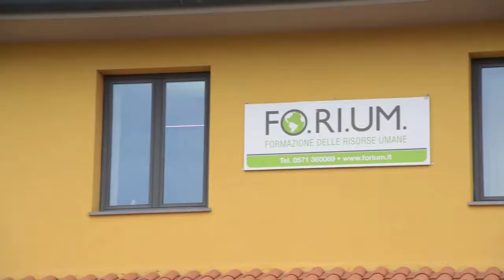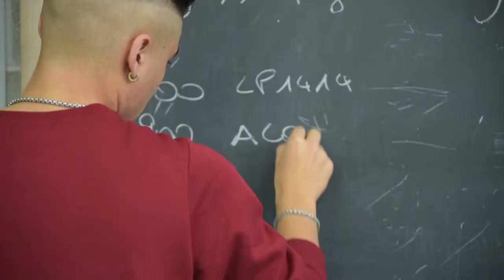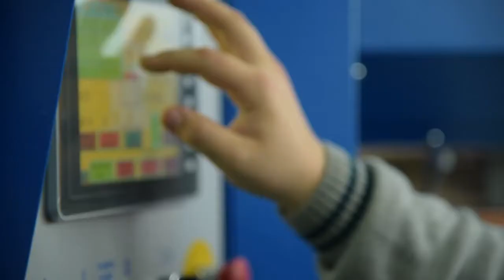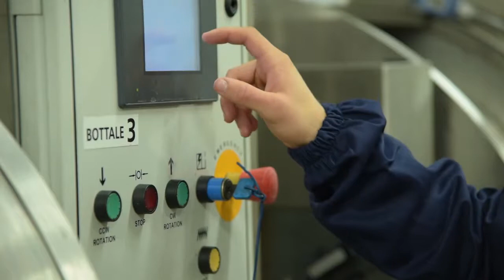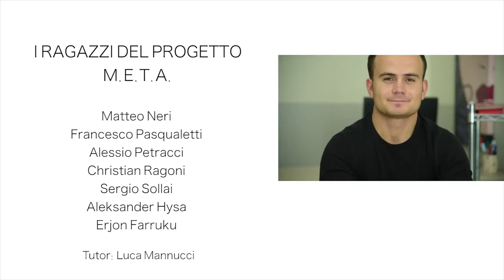I ragazzi del progetto META (Operatore Chimico) raccontano la loro esperienza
I ragazzi del progetto META (Operatore Chimico) raccontano la loro esperienza. Video realizzato nel 2016.